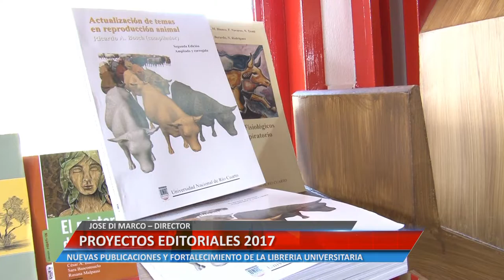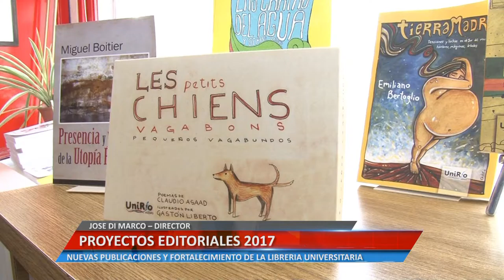PROYECTOS EDITORIALES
JOSE DI MARCO – COORDINADOR UNIRIO EDITORA. NUEVAS PUBLICACIONES Y FORTALECIMIENTO DE LA LIBRERÍA UNIVERSITARIA.

Facebook.com/uniriotv
Twitter.com/uniriotv
Instagram.com/uniriotv
Web - uniriotv.unrc.edu.ar
o envianos un email a
UniRio TV
Universidad Nacional de Río Cuarto
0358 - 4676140